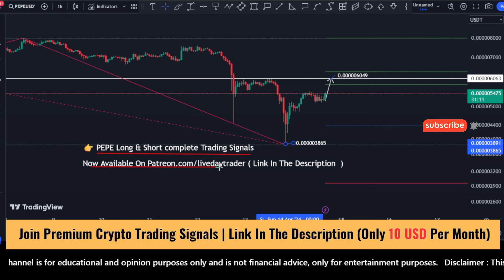pepe coin price prediction, next target ? Pepe coin price update April 14, 2024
pepe coin  Analysis
pepe price prediction
pepe coin news update
pepe Latest news